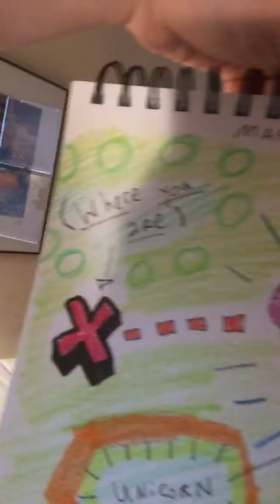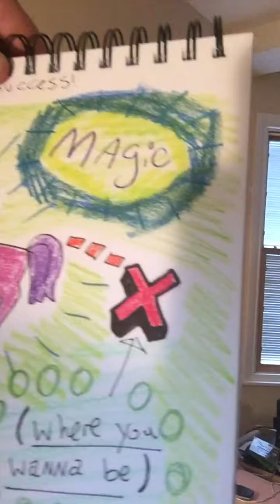Three New Things Every Day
Sick as a dog, but that's ok. New Challenge !